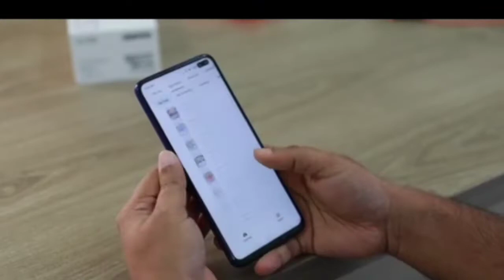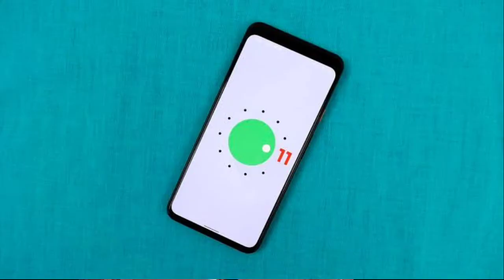First 5G Phone Coming With *DIMENSITY 810 Under 10,000/-*🔥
lava blaze 5g phone coming under 10,000 in india...this will be the India's first 5g phone under 10,000. This Phone Will feature 6.78" FHD+ LCD Display With 90hz... Dimensity 810 5000mAh battery & 30W charger like Lava Agni 5g.